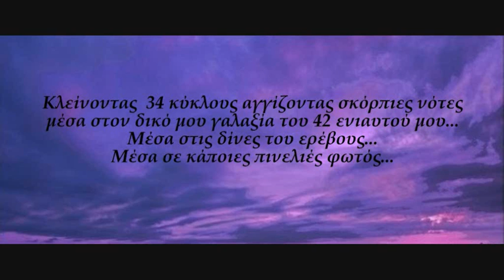ΝΙΚΟΛΑΣ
ΕΓΩ ΚΙ Ο ΕΑΥΤΟΣ ΜΟΥ...
Ο ΦΙΛΟΣ ΚΙ Ο ΕΧΘΡΟΣ ΜΟΥ...